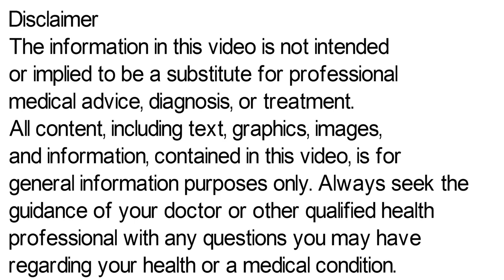Dolowin Spas Tablet | Aceclofenac & Drotaverine Hydrochloride Tablets in Hindi